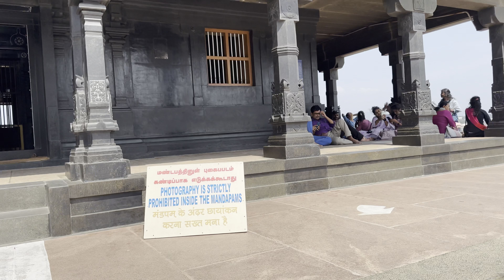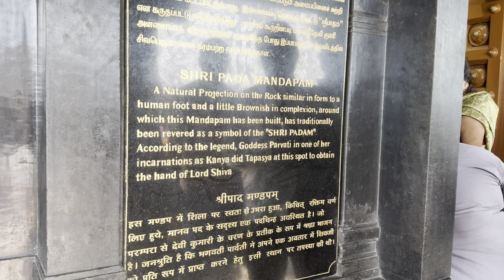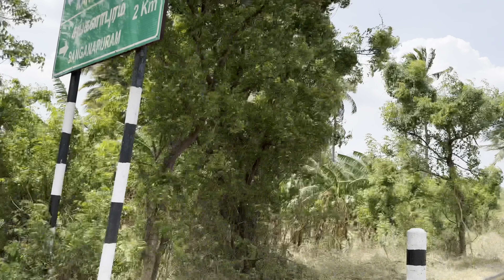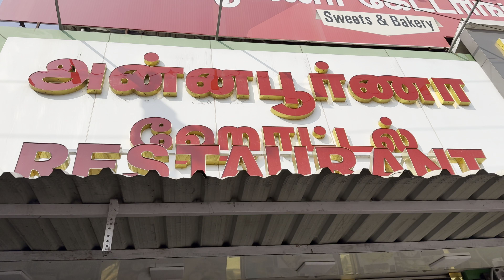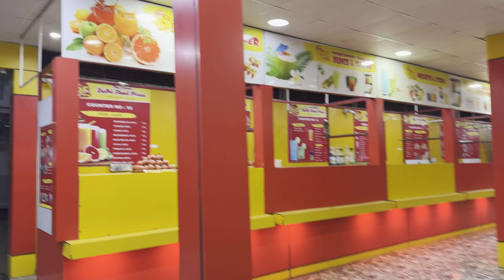OTR48 Swami Vivekananda Rock Memorial Kanyakumari Hotel Stay Tamilnadu Vilathikulam South India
We are going on trip with my parents in law .
This is new experience for them as they are travelling by plane ✈️ .
We are really excited about this trip .

OTR48 Swami Vivekananda Rock Memorial Kanyakumari Tourist places Tamilnadu Vilathikulam South India
Hotel stay in Kanyakumari